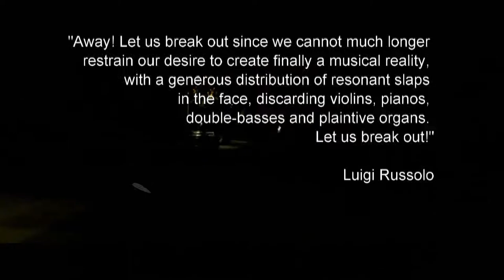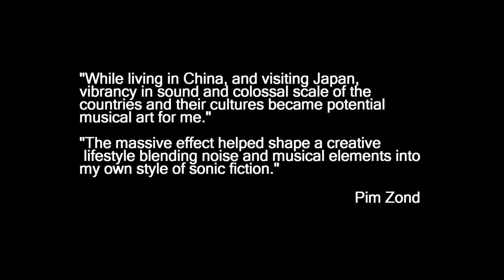Noise Music Documentary with Pim Zond. (Part 1 of 8)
A short film excerpt from the feature-length documentary by Perry Mark Stratychuk - "Please Do Not Parabolic": A Movie About Sound, Music, Vision, and Noise
The newly released documentary explores enigmatic musical artist Pim Zond and how he has been influenced by noise music and avant-garde sound design while living in China.
Inspired by the work of Chris Marker and Maya Deren, this cinematic essay also presents a unique view of individual life in China through expatriate eyes just prior to the start of the global pandemic. Shot on location in China, Japan, and Canada.
Produced by Perry Mark Stratychuk and Jayn Huang.